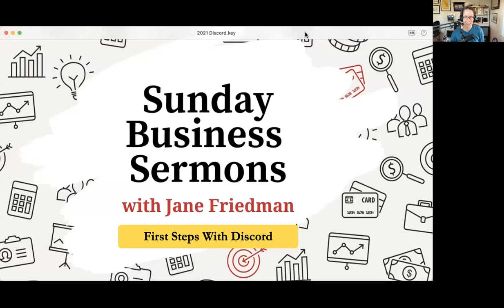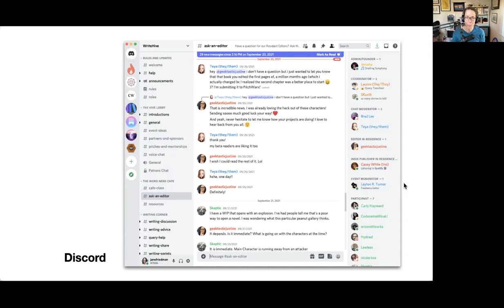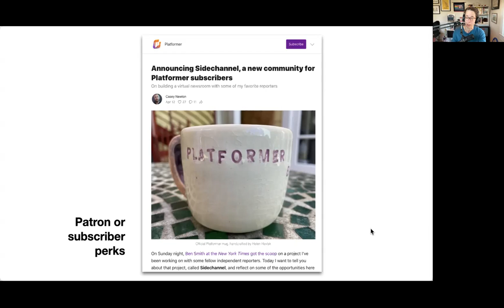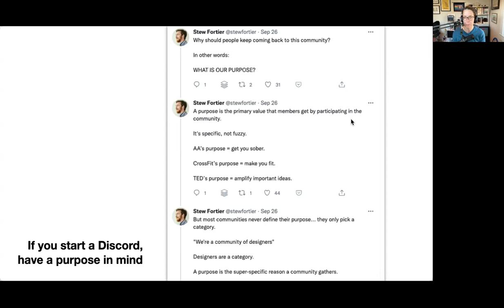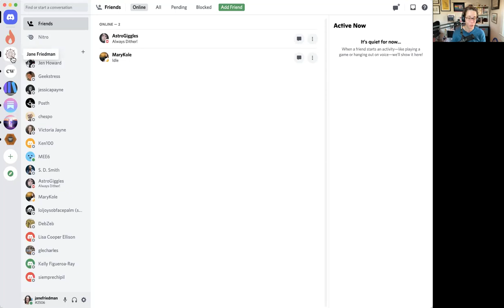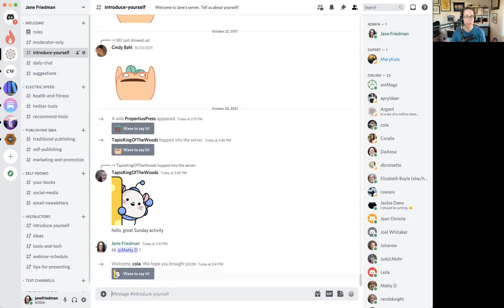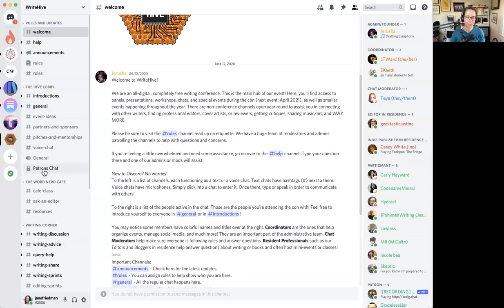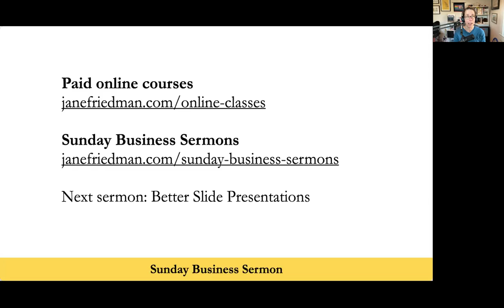Using Discord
Join Jane for a discussion of Discord: why she's using it, how she's using it, and why you might want to use it too. If you're curious about the platform best known to gamers and young people, this session will offer a beginner's introduction, with plenty of screen sharing so you can see it in action.